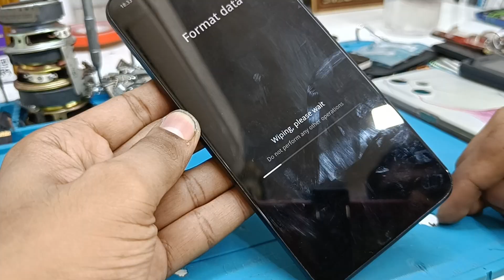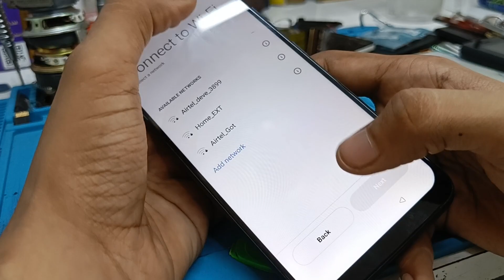realme c25y hard reset | realme c25 hard reset | realme c25 lock kaise tode